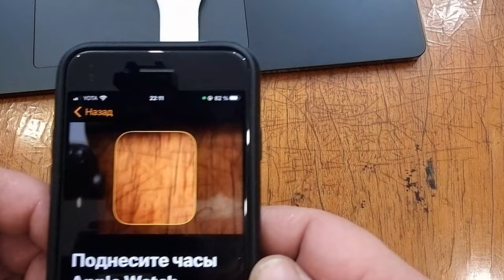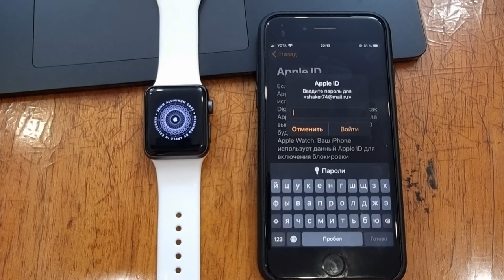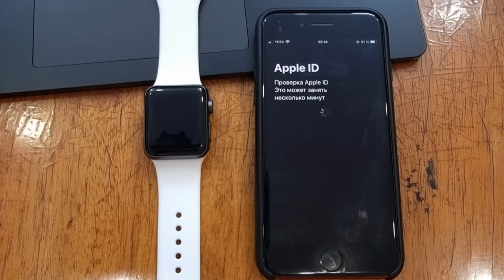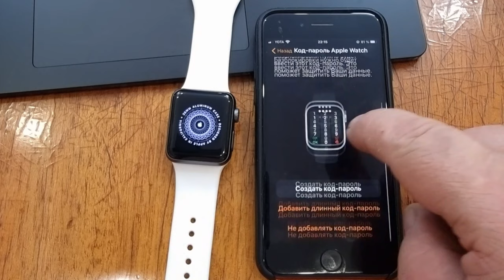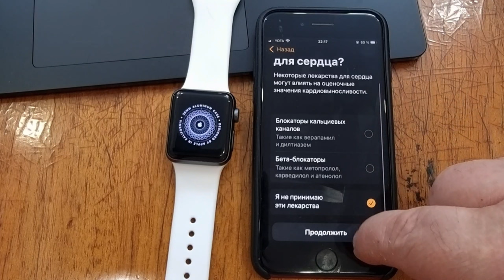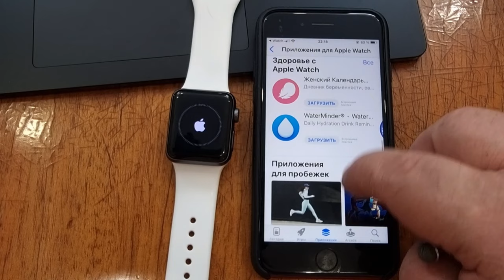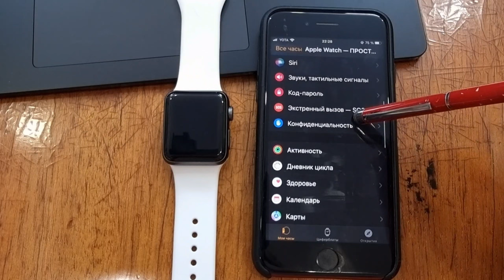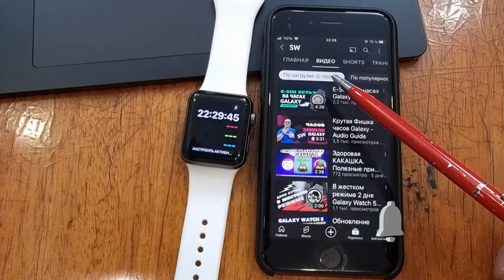Apple Watch первое подключение 18 минут ПОДРОБНО